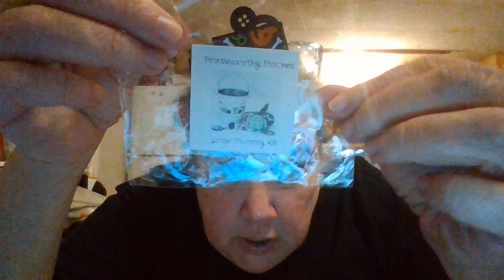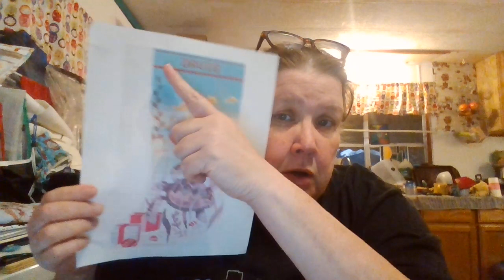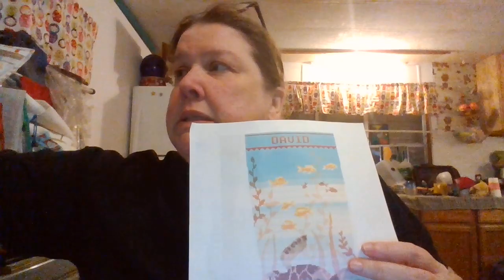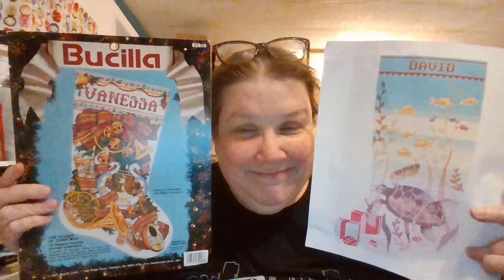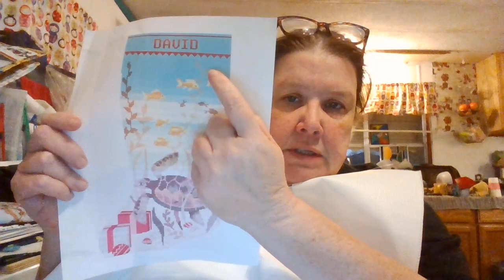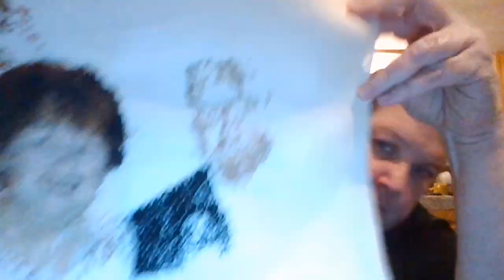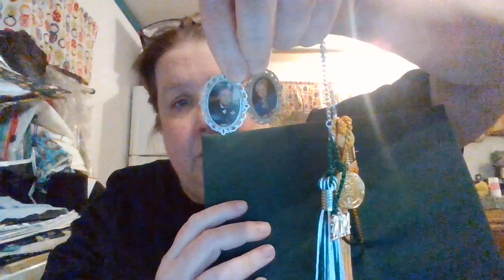flosstube 191- finish 11 out of 24!